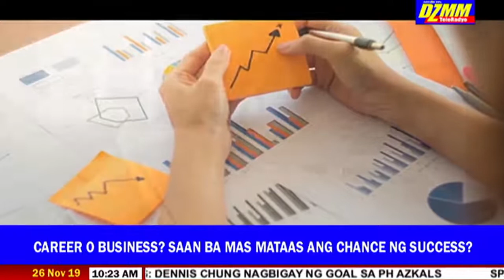Career o Business: Ano ang para sa iyo?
"When you go through a business, you go through the consequences. Ine-expect nila kikita ka eh. Yung iba talaga one year, three years so talagang it will take some time." - Floi Wycoco

Ikaw Ka-TGFI, what do you think?

We also would like to thank DZMM for having us!

Join us this April 4-5 for our Financial Literacy Summit 2020